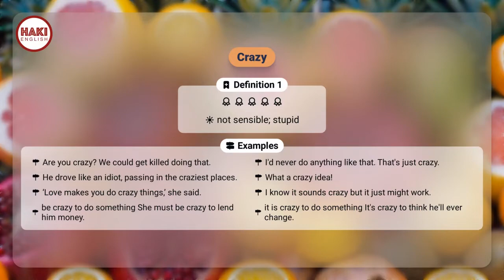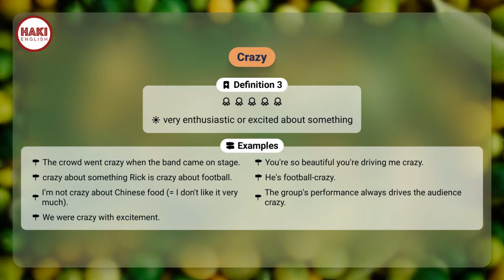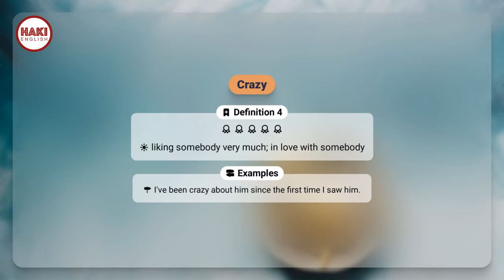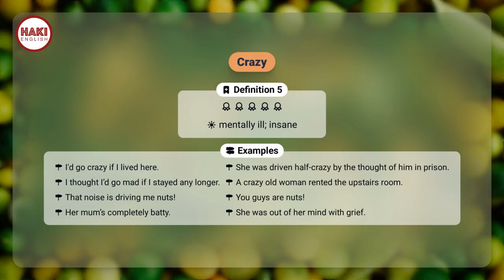CRAZY | Phát âm - Giải nghĩa - Ví dụ | Từ vựng tiếng Anh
▶ CRAZY

▶ ĐIÊN, MẤT TRÍ

Definition 1
not sensible; stupid

▶ Examples:
- Are you crazy? We could get killed doing that.
- I'd never do anything like that. That's just crazy.
- He drove like an idiot, passing in the craziest places.
- What a crazy idea!
- ‘Love makes you do crazy things,’ she said.
- I know it sounds crazy but it just might work.
- be crazy to do something She must be crazy to lend him money.
- it is crazy to do something It's crazy to think he'll ever change.

Definition 2
very angry

▶ Examples:
- Doesn't it make you crazy when people don't reply to your emails?
- That noise is driving me crazy.
- Marie says he went crazy, and smashed the room up.
- He went crazy at me for letting the dog out.
- The kids would answer back, and that drove her crazy.

Definition 3
very enthusiastic or excited about something

▶ Examples:
- The crowd went crazy when the band came on stage.
- You're so beautiful you're driving me crazy.
- crazy about something Rick is crazy about football.
- He's football-crazy.
- I'm not crazy about Chinese food (= I don't like it very much).
- The group's performance always drives the audience crazy.
- We were crazy with excitement.

Definition 4
liking somebody very much; in love with somebody

▶ Examples:
- I've been crazy about him since the first time I saw him.

Definition 5
mentally ill; insane

▶ Examples:
- I'd go crazy if I lived here.
- She was driven half-crazy by the thought of him in prison.
- I thought I’d go mad if I stayed any longer.
- A crazy old woman rented the upstairs room.
- That noise is driving me nuts!
- You guys are nuts!
- Her mum’s completely batty.
- She was out of her mind with grief.

Idioms:

1. like crazy/mad
very fast, hard, much, etc.

▶ Examples:
- We worked like crazy to get it done on time.